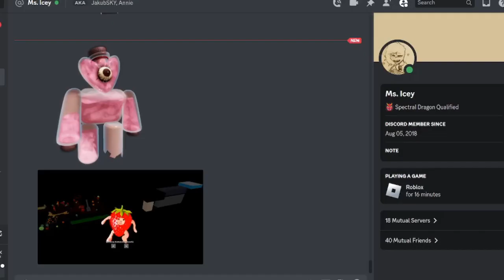How We Broke BEAR With A Burger